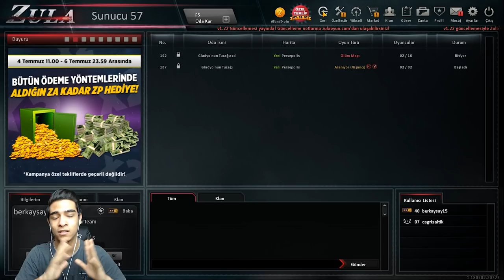ZULA'YA YENİ GELEN DESEN 2018 DEN İLE OYNADIM EFSANEEE !!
Selamlar Arkadaşlar Oyuna Eklenen Dünya Kupasına Özel Desen İle Oynadım Umarım Begenirsiniz İyi Seyirler.